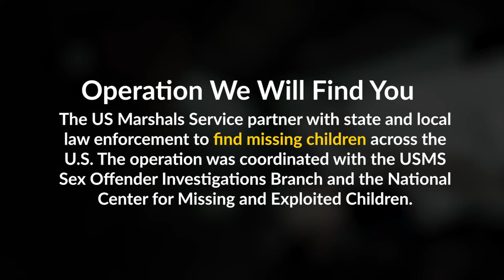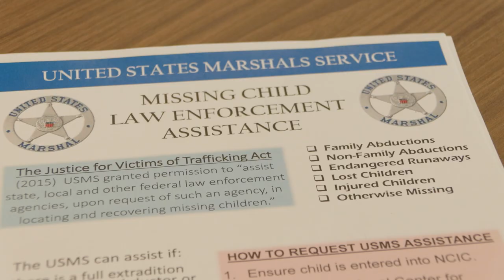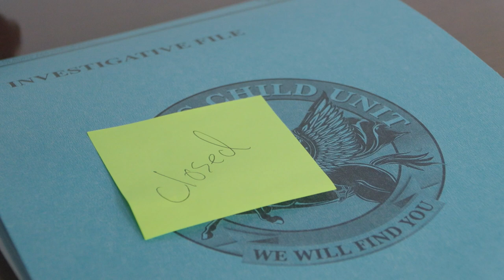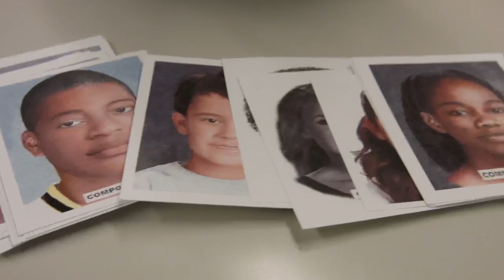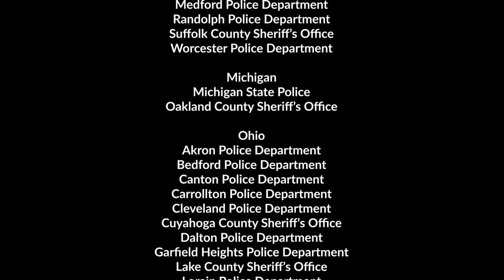Operation We Will Find You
U.S. Marshals Find 225 Missing Children in 16 Locations Across US During Operation We Will Find You.

The United States Marshals Service, along with the National Center for Missing and Exploited Children (NCMEC) and state and local agencies in 16 geographical locations across the U.S., led a 10-week national operation to find endangered missing children.

Operation We Will Find You is the first nationwide missing child operation focused on geographical areas with high clusters of critically missing children.

The operation was conducted in the following locations: the National Capital Region (eastern Virginia, Washington D.C. and Maryland); Massachusetts; South Carolina; New Orleans, Louisiana; San Antonio, Texas; Detroit, Michigan; Yakima, Washington; Orlando metro, Florida; Los Angeles, California; northern Ohio, Guam; Puerto Rico; and the U.S. Virgin Islands.

Operation We Will Find You presented the USMS with an opportunity to expand and highlight partnerships among law enforcement agencies and NCMEC that resulted in not only finding critically missing children but also bringing more attention to the epidemic of missing children in America. (USMS video by Andrew Arthur Breese)